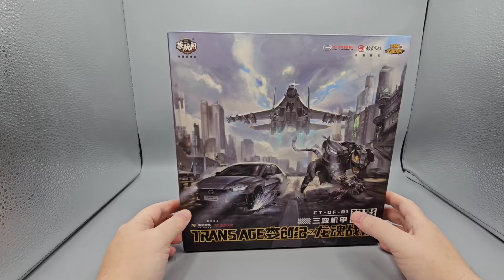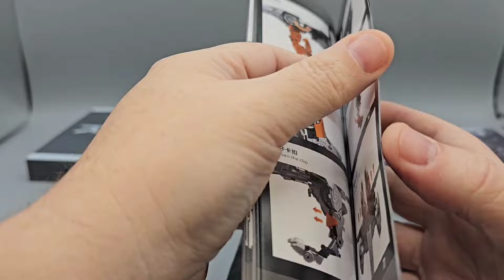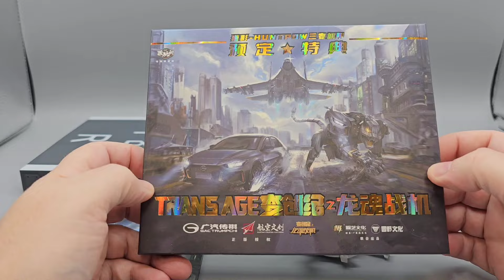Transformers Cang-Toys CT-OF-01 Huntpow. Transage Guangqi Trumpchi Empow J16 Yingbao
In this video I take a look at the Transformers Cang-Toys CT-OF-01 Trans Age Series Huntpow Review. (Leopard, Car, Jet)  Transage Guangqi Trumpchi Empow J16 Yingbao Triple Changer

Checkout my Facebook page also